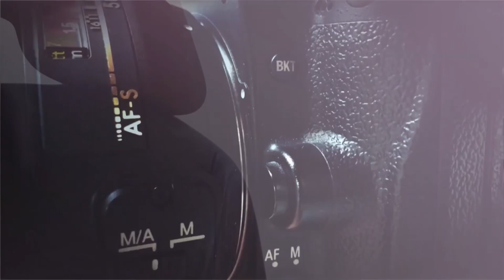March 7, 2023